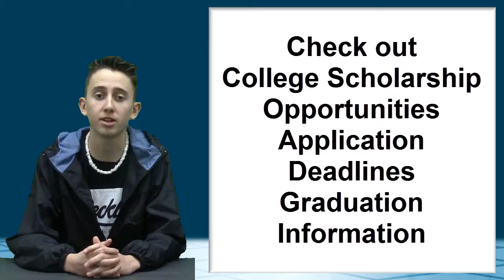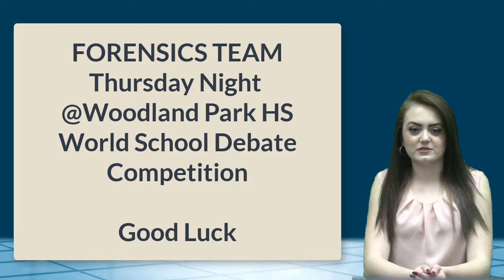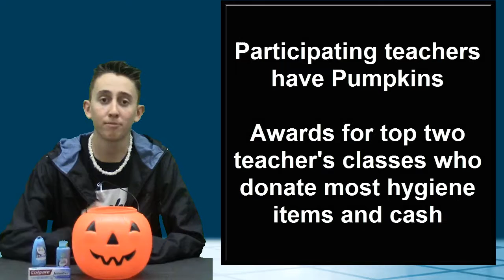2 22 17